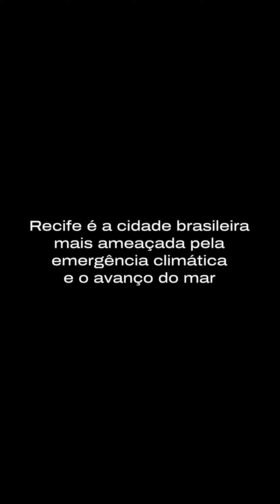Não são fenômenos naturais, são tragédias anunciadas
Mais uma vez a população negra e pobre é a mais atingida e conta com a solidariedade dos seus diante do abandono das políticas públicas. Correntes de solidariedade se mobilizam nas redes para arrecadar doações e ajudar os atingidos.

Acesse midianinja.org e confira as campanhas para colaborar com o que puder.